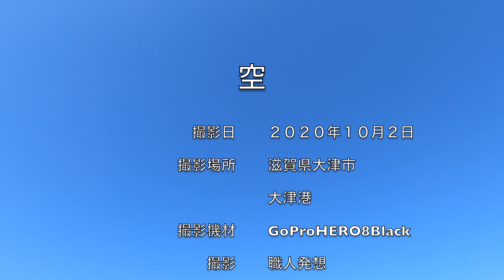【4K:GoProHERO8Black】 空 滋賀県 shiga japan landscape 日本「滋賀県」の風景・自然・山、空港、港、鉄道No.2020351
駐屯地・基地広報担当者様へ
　陸上・航空・海上の記念行事・航空祭、公開演習・訓練、
　各自衛隊所属音楽隊の音楽演奏、定期演奏会等の
　撮影取材を行っております。

イベント・祭事等の実行委員会、広報担当者様へ
　地域情報として、イベント、祭事等の撮影取材を行っております。

【カテゴリー１】
【カテゴリー２】
　自然・風景、山、空港、港、鉄道
【カテゴリー３】
【カテゴリー４】
【カテゴリー５】
　その他

　　無人回転翼航空機
　　機体：DJI Mavic2ENTERPRISE DUAL
　　飛行時間：４４１分

　　機体：DJI Mavic2PRO
　　飛行時間：３３４分

　　ROV（水中ドローン）
　　機体：CHASING M2
　　センサー：1 / 2.3インチSONY CMOS
　　有効画素数：12MP
　　ISO：自動/手動で100-6400
　　絞り　　：F1.8
　　撮影設定：4K （30fps）
　　最大震度：１００ｍ
　　最大速度：３ノット
　　動作温度範囲：-10〜45℃

　　デジタルコンパクトカメラ
　　デジタルスチルカメラ
　　撮影機材：Nikon COOLPIX P950
　　撮影機材：SONY Cyber-Shot RX10IV
　　　　　　　　　　(DSC-RX10M4)
　　アクションカメラ
　　撮影機材：GoProHERO8Black（4K撮影）

　　三脚
　　SLIKライトカーボンE84
　　三脚備品

【ライブ配信準備中：２０２０年１０月】
　　撮影機材：Canon PowerShot SX70HS

『無人航空機・ROV（水中ドローン）による空撮・水中撮影・報道取材活動等の体制』

　包括申請（日本全国）
　　飛行空域：「人又は家屋の密集している地域の上空（DID）」
　　　　　　　「学校や病院の近く」
　　　　　　　「高圧線、変電所、電波塔及び無線施設等の飛行」
　　飛行方法：「夜間飛行」「目視外飛行」
　　　　　　　「人又は物件から３０ｍ以上の距離を確保できない飛行」
ドローン関連法律
無人航空機関連法律
【航空法】
【小型無人航空機等飛行禁止法】
【道路交通法】
【河川法】
【海岸法】
【港湾法】
【海上交通安全法】
【湾則法】
【海上衝突予防法】
無人航空機・ROV関連法律
【民法】
【電波法】
【無人回転翼航空機飛行練習場所】
　デルフリキャンプドローンフィールド

【無人回転翼航空機・ROV取得資格等】
　　水中ドローン安全潜航操縦士申請中
　　○ドローン専攻:2020年2月生
　　　(講習団体:デジタルハリウッドロボティクスアカデミー)
　　○国土交通省 飛行マニュアル 2-2業務を実施するための必要な操縦技量の習得
　　　(講習団体:一般社団法人ドローン撮影クリエイターズ協会)
　　○夜間飛行・目視外飛行
　　○第９回建築ドローン安全教育講習会受講修了
　　（講習団体：一般社団法人建築ドローン協会）
　　○水中ドローン安全潜航操縦士講習修了

　無線関連
　【取得資格】

【ソロ登山・ソロキャンプ準備中】

　○装備品
　　バックパック関連
　　バックパック：GREGORY BALTORO 75
　　テント・タープ・寝袋・マット関連
　　テント：
　　タープ：DD HAMMOCKS DD TARP 3x3m サンセットオレンジ
　　焚き火、バーナー関連
　　火吹き棒：CAPTAINSTAG
　　バーナー：
　　調理器具、食器関連
　　野外鉄板：Woops Iron Trekking
　　その他
　　スチールフォールディングスコップ：CAPTAINSTAG